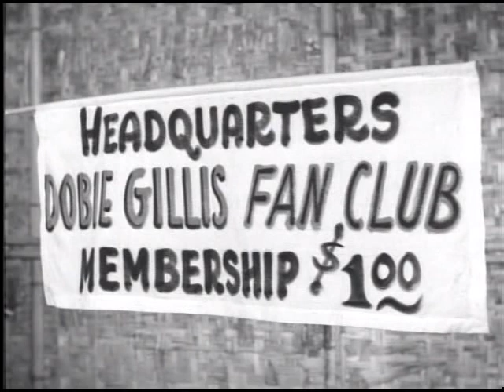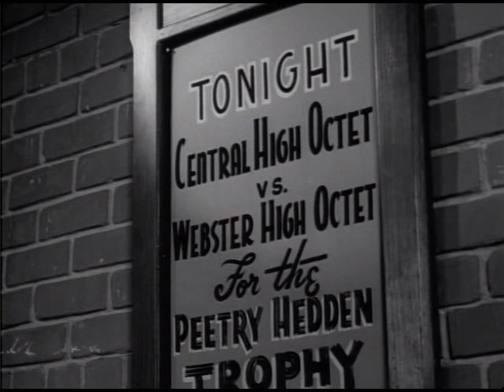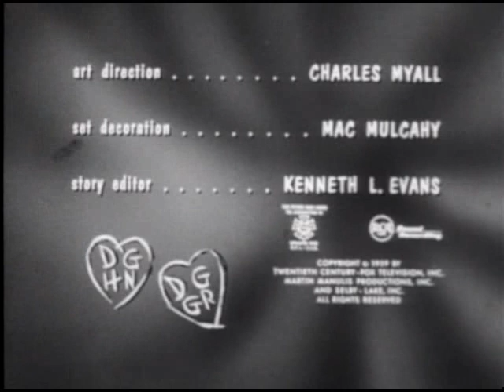DOBIEGILLIS S1D1 Title12